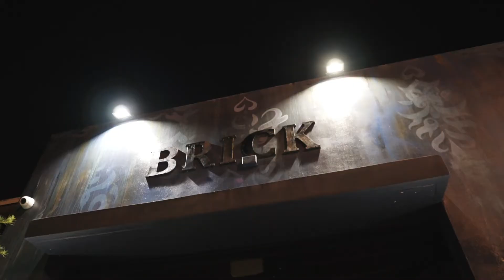Tanduay x Tropical Miami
Tanduay invades Miami beach to check out the nightlife in the area.